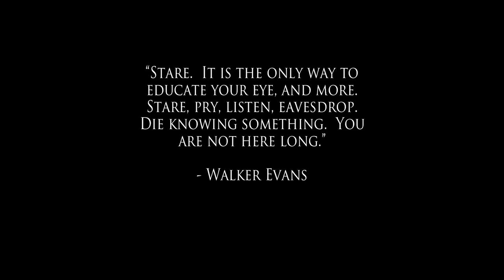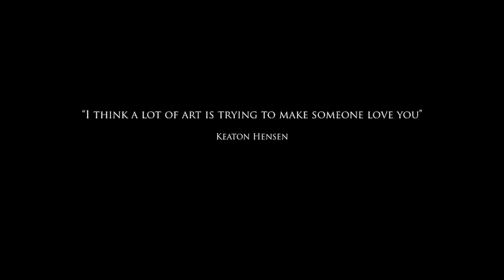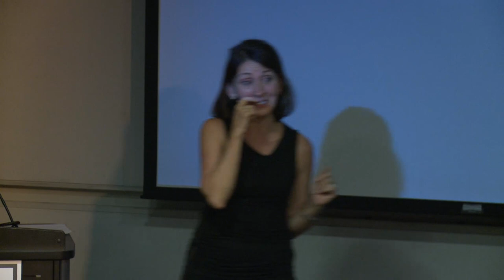Lydia Panas - Fine Art Photographer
MPS Digital Photography presents Lydia Panas (BFA 1984 Photography) discussing her work, which has been featured in The New York Times Magazine, Photo District News and Popular Photography. Her monograph The Mark of Abel was named a Best Coffee Table Book of 2012 by the Daily Beast.